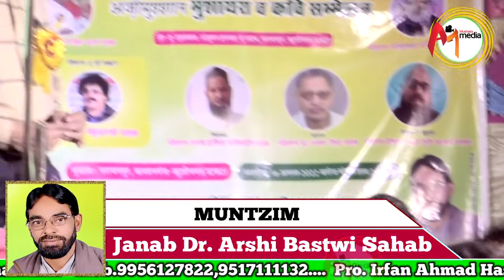शानदार रूबाई Masrurul Hasan Bahaar Latest AllIndia Mushaira 16Augast2022Narayanpur Kushinagar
शानदार रूबाई
$narayanpurkushinagar#